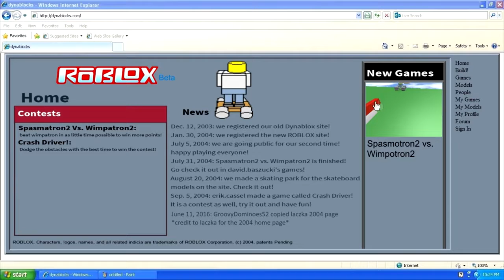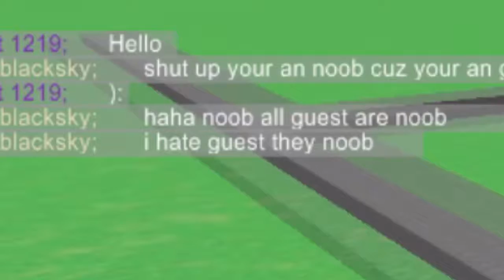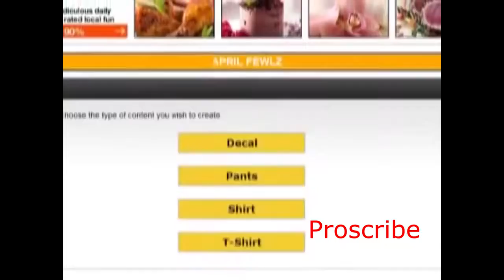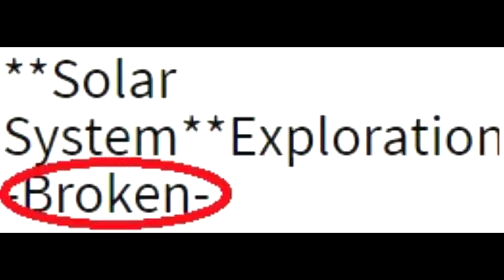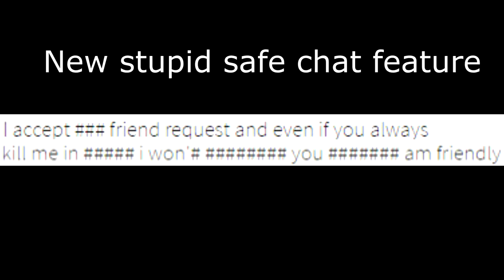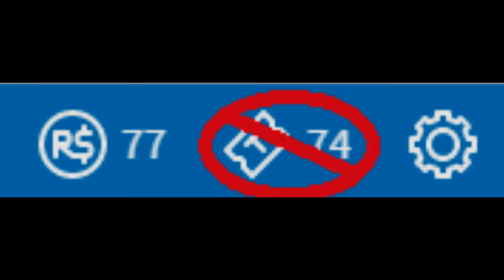La evolución de Roblox"2004 2017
Les traigo este video